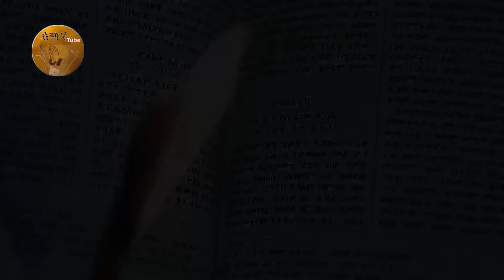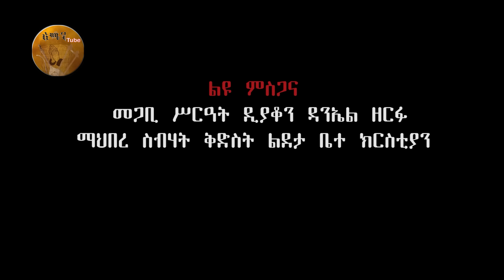የተሻለ ነገር | ዘማሪት መስከረም ወልዴ | New Ortodox mezemur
Yetshal Neger
Ethiopian Orthodox Tewahdo spiritual songs
Welcome to the official Amen Tube channel on YouTube, where you can discover a vast collection of Ethiopian Orthodox Tewahdo spiritual songs of exceptional quality.
ይህ ትክክለኛው የአሜን ቲዩብ የዩቲዩብ ቻናል ነው
በዚህ የዩቲዩብ ቻናል የኢትዮጵያ ኦርቶዶክስ ተዋህዶ መንፈሳዊ መዝሙሮችን በጥራት የሚያገኙበት ቻናል ነው ፡፡
ቻናላችንን ሰብስክራይብ በማድረግ የምንለቃቸውን መዝሙሮች በመከታተል መንፈስዎን ያለምልሙ !